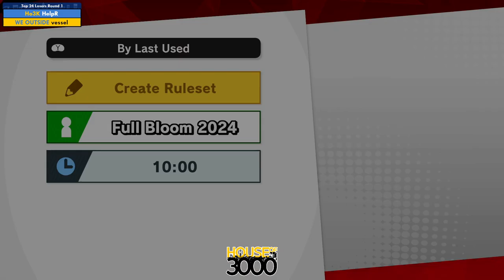Xeno334 Top 24 Losers Round 1 HelpR vs vessel